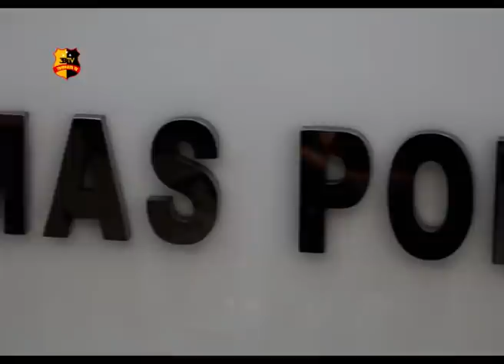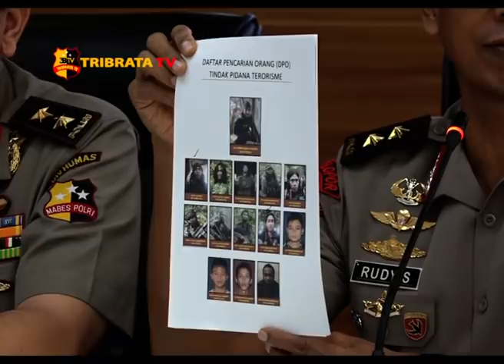SATGAS TINOMBALA TEMBAK MATI TERDUGA ANGGOTA TERORIS MIT